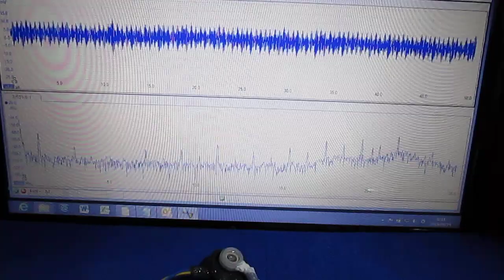超音波プローブ実験（表面検査技術） Ultrasonic probe experiment